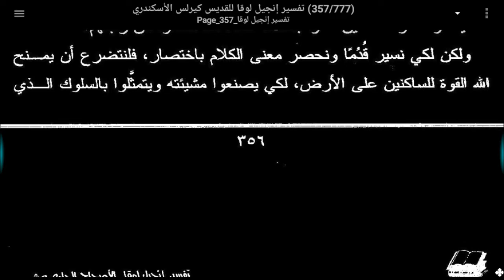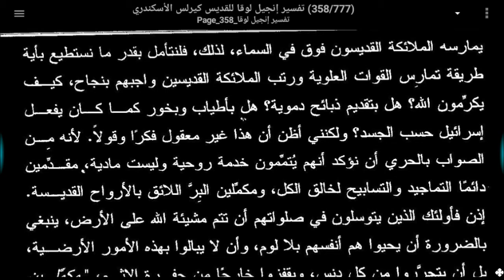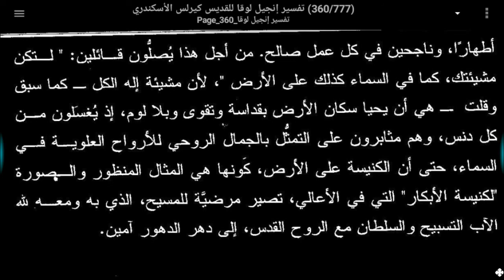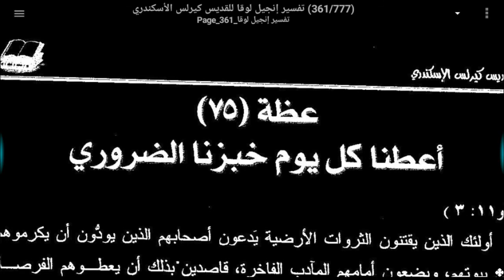٦٤- عظة (٧٤) لتكن مشيئتك كما في السماء كذلك على الأرض على الإصحاح الحادي عشر- بشارة مارلوقا ق. كيرلس